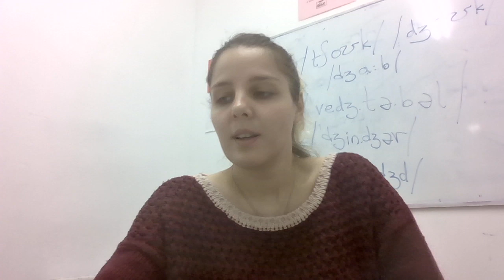Dec 20 2022 Arantxa Kepa S Ainhoa Leire R